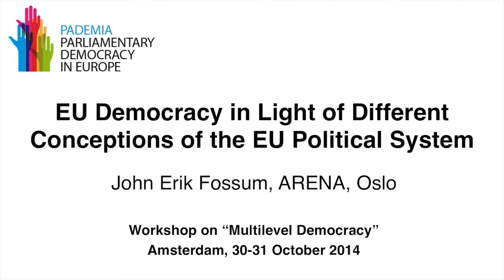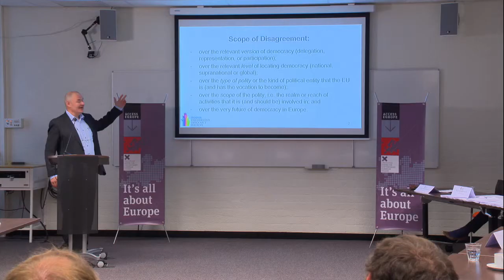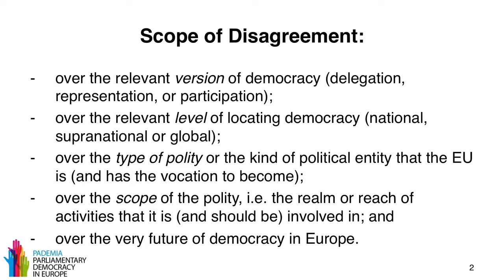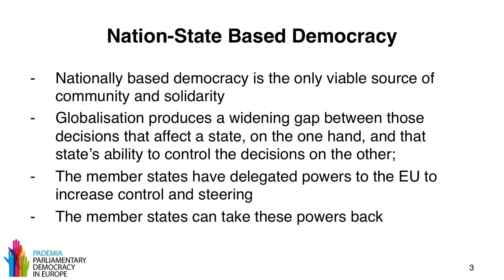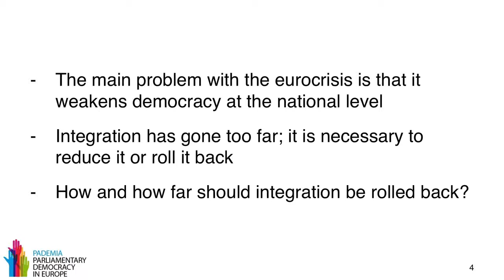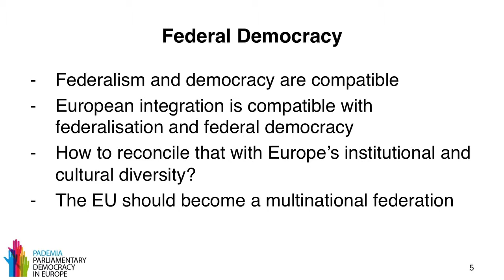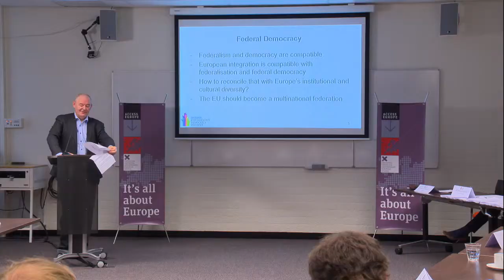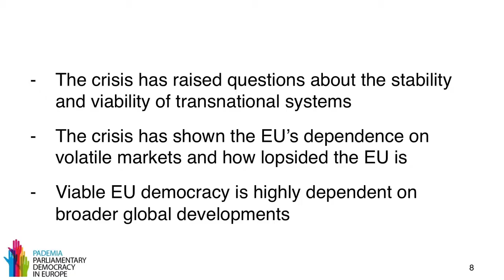Pademia John Erik Fossum HD 720p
Talk by: John Erik Fossum (ARENA, Oslo)

Title: EU Democracy in Light of Different Conceptions of the EU Political System.

Talk at the PADEMIA-Workshop on ‘Multilevel Democracy’, Vrije Universiteit Amsterdam/ACCESS EUROPE, 30/31 October 2014.

Video-recording produced by AVC Producties, Vrije Universiteit Amsterdam, and directed by Bart Nelissen.